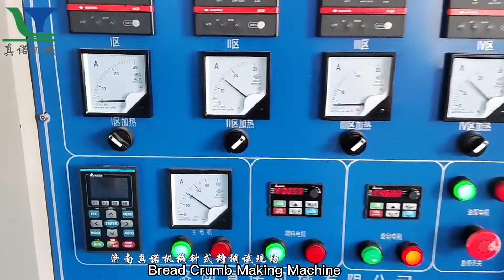Bread Crumbs Making Machine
The bread crumbs machine is researched and developed on the basis of international advanced technology. The performance and quality have reached the highest domestic level of the same line. This bread crumb making machine line changes the traditional process. From mixing materials, extruding, cutting, drying to finished products are done in one automatic line.
The Extruded Bread Crumbs are light and crispy with innovative shapes(small rings, crescent, small stars, balls, granule etc).They are widely used as food coating additives on the surface of frying food like : fried chicken, burger patty,sea foods(shrimp, fish), onion ring etc to obtain a very crispy and savory texyure as well as unique and attractive fried foods' golden color presentation.